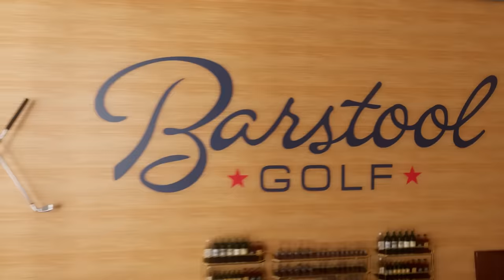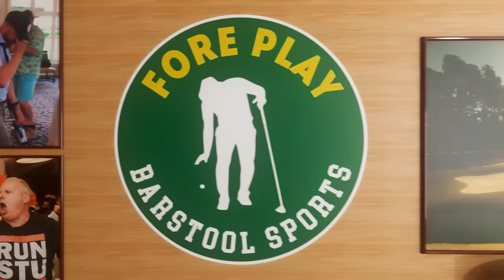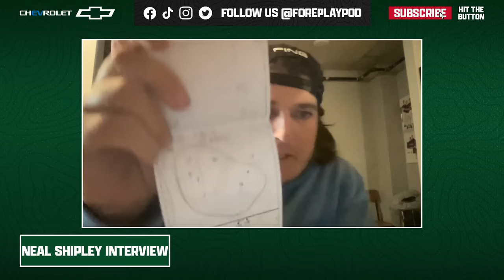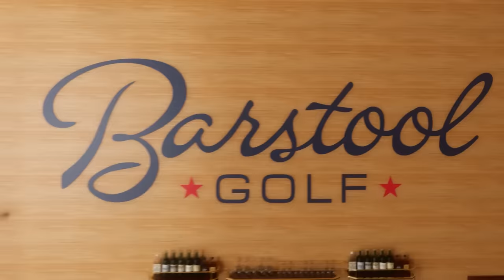NEAL SHIPLEY - FORE PLAY EPISODE 657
Neal Shipley finished low amateur at the Masters and played Sunday alongside Tiger Woods. We discuss the Butler Cabin staring incident, a final round Augusta spin with Tiger Woods, staying in the Crow’s Nest and go-to Waffle House orders. Before Neal joins, Riggs & Dan react to the Rory LIV rumors, Collin Morikawa having Trent try the claw grip, Jon Rahm potentially questioning his decision, a Zach Johnson-related reddit post, the mental focus on our own games, Nelly Korda at this week’s LPGA major, Masters ratings, and take a few From The Galleries.

SEGMENTS:
Intro - 00:00 - 00:46
Frankie & Trent At RBC Heritage - 00:47 - 1:09
Claw Grip - 1:10 - 4:00
Improving Your Game - 5:45 - 15:16
PGA Championship Merch - 15:17 - 18:58
Derby City Duel - 18:59 - 20:32
Streamsong Videos - 22:15 - 23:51
Rory McIlroy LIV Rumors - 23:52 - 32:53
Zach Johnson Reddit Post - 32:54 - 35:05
Jon Rahm - 36:58 - 44:42
Scottie Scheffler - 44:43 - 51:55
Nelly Korda - 51:56 - 55:01
Masters Viewer Ratings Down - 55:02 - 57:29
From The Gallery - 57:30 - 1:06:34
Neal Shipley Interview - 1:09:00 - 1:44:06